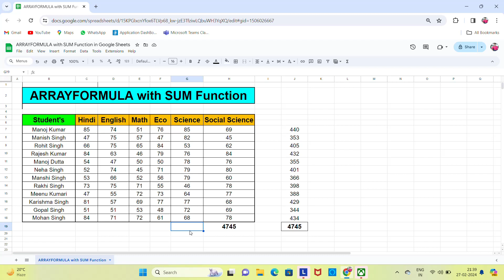How to Use Arrayformula for Sum Function in Google Sheets#Google Sheets ARRAYFORMULA#arrayformula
आज के इस Video में आप ARRAYFORMULA के साथ SUM Function Use करना सीखेंगे!